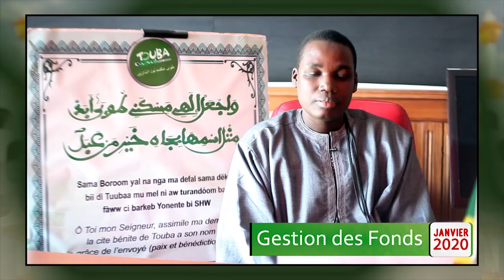TOUBA CA KANAM: GESTION DES FONDS JANVIER 2020